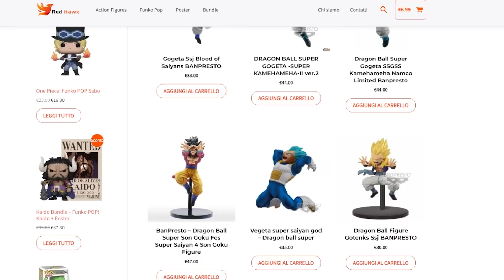TOP 10 MOMENTI più EPICI IN DRAGON BALL SUPER